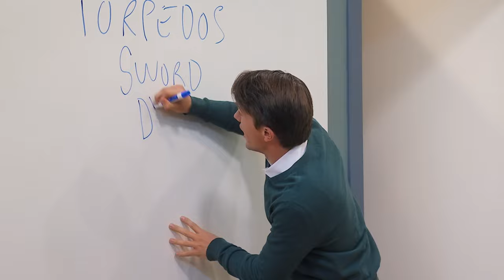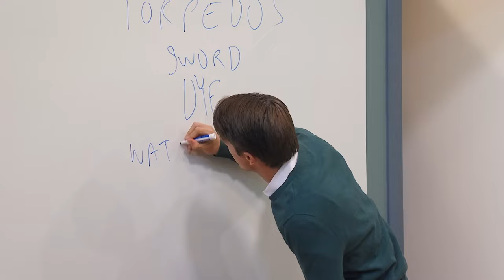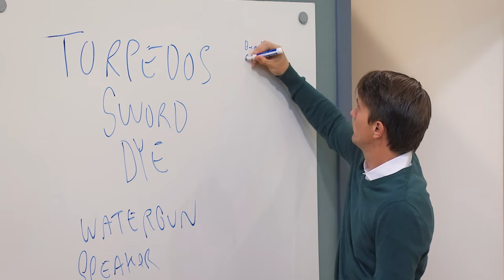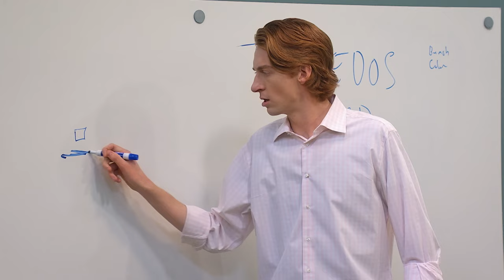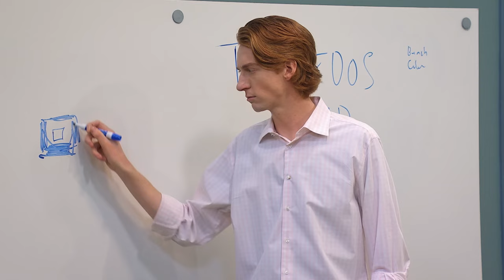Beach Cube Toy - Studio C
It has been a rough quarter for T&K Toys, and because of that their team is desperate to come up with a new idea for a pool toy that will make a splash and save their business from financial disaster.

Be sure to check out full episodes of Studio C on the BYUtv app for an even better viewing experience!

Credits
Cast: Tanner Gillman, Garet Allen, Austin Williams, Arvin Mitchell
Directors: Micah Merrill, Paul Rugg
Producers: Micah W. Merrill, Adam Thomas Anderegg, Paul Rugg
Writer: Jetta Juriansz